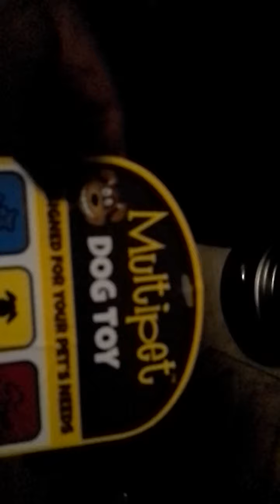Best fake pig ever.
It oinks and even screams like a pig. I promise the volume of the scream isn't portrayed on film. It's quite loud.
I must say, it's impossible to be grumpy when making so much obnoxious noise :)